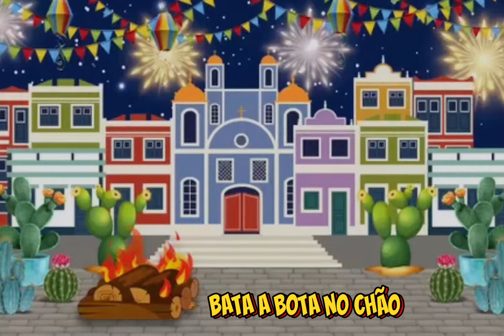Bata a Bota 🥾 no chão 💕 Pingo de Gente ❤️ Educação infantil 💕